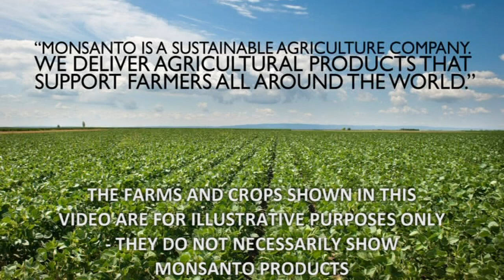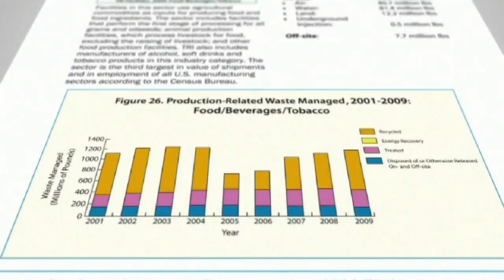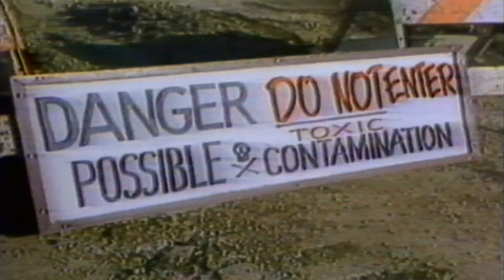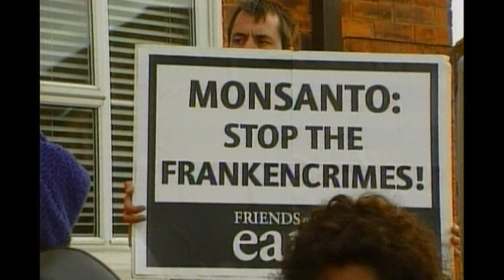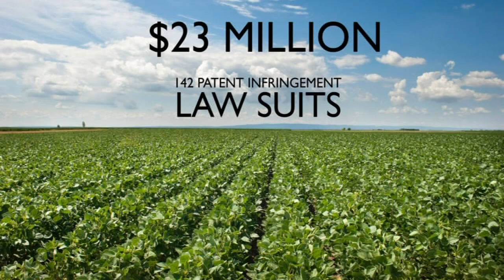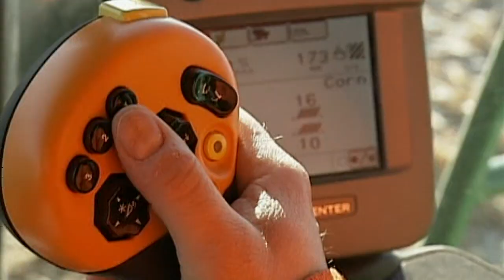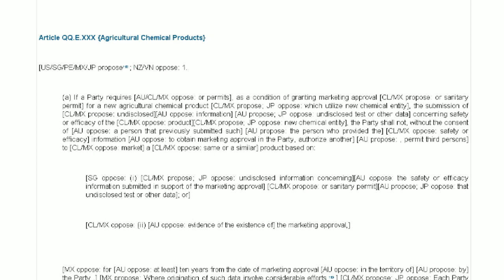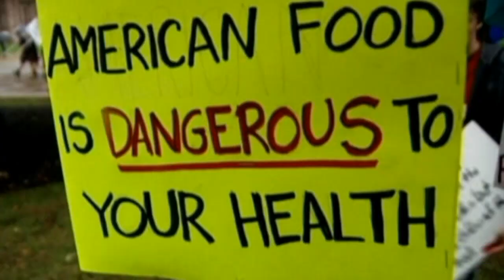Who are Monsanto and are they really evil? - Truthloader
Monsanto were voted the most evil corporation in the world in 2011 by readers of Natural News  - but why do they have such a bad reputation? We take a look at the history of the company, including Agent Orange and Polychlorine Biphenyls - or PCBs - right up to modern farming practices and genetically modified seeds, pesticides and crops.

The war on drugs is a war on you (Part One)
A race for what's left of the planet - The Arctic battleground